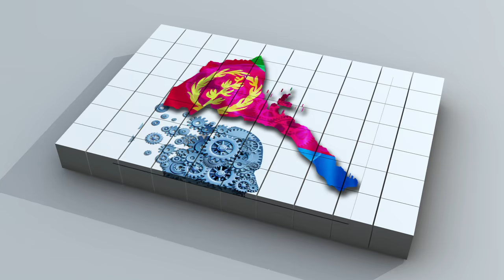Gen. Sbhat Efrem Seminar on Youth 2016 Asmara, ሰሚናር ጀነራል ስብሃት ኤፍሬም ንመንእሰያት Part 1 of 4.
ብዛዕባ 'ህንጸት ሃገር' ኣብ 2016 ኣብ ኣስመራ ንመንእሰያት ዝተዋህበ ሰሚናር።